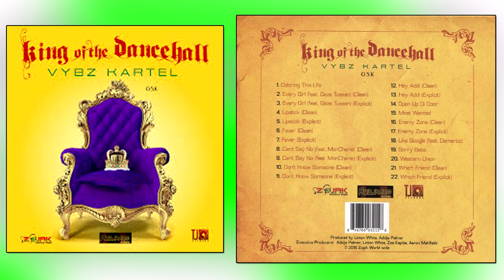VYBZ KARTEL - King Of The Dancehall, 2016 (Full, CD, Album) [Free Download Link]